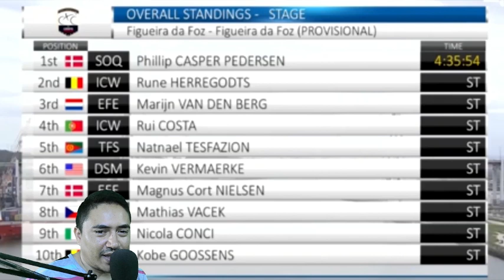Natnael Tesfazion Merhawi Cudus - Figueira Champions Clasic 2023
THIS IS HOW NATNAEL TESFAZION AND MERHAWI KUDUS WORKED IN THE LA FIGUEIRA CHAMPIONS CLASSIC 2023